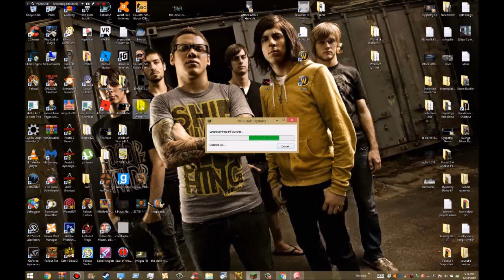OPENING MINECRAFT %SPEED RUN% 1:32